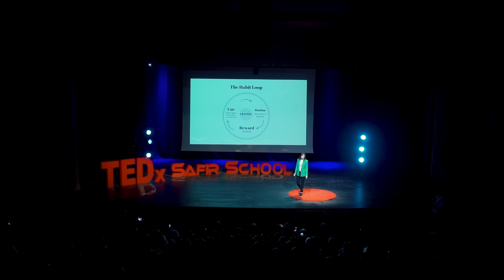The Power of Habit | Jude Aburdan | TEDxSafirSchool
To have a goal-centered lifestyle is essential in reaching our absolute potential, however, to manage such a feat requires the successful formation of daily habitual actions that may serve to maintain on route. Jude Aburdan, a recent medical graduate and a lover of a scheduled life style seeks to share details of her personal journey in a life governed by daily habits; moreover, she seeks to provide a framework to aid in the pursuit of excellence through the process of habit formation. This talk was given at a TEDx event using the TED conference format but independently organized by a local community.